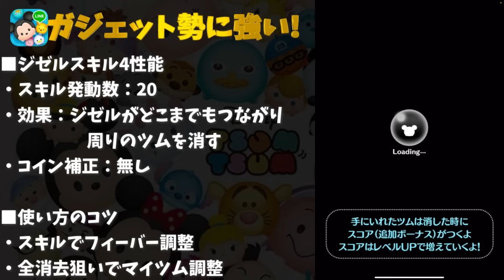【ツムツム】 スキル1からバカ強いやつ！最新ピックアップガチャ最強ツムがこちら